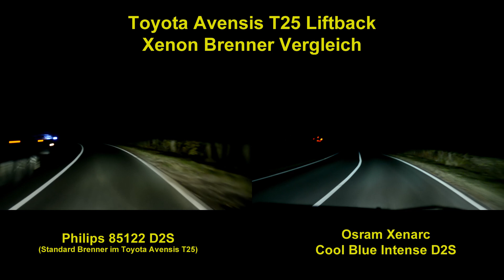Philips 85122 D2S vs. Osram Xenarc Cool Blue Intense D2S - Toyota Avensis Xenon Vergleich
Bei Amazon (Osram Xenarc Cool Blue Intense D2S)*
Bei Amazon (Philips 85122 D2S)*
Meine Meinung zu den Xenon Brennern "Philips 85122 D2S (4.600K)" (links) und "Osram Xenarc Cool Blue Intense D2S (bis 6.000 K)" (rechts) im Vergleich im Toyota Avensis T25.
Kamera: Nikon D7000, manueller Modus, Einstellungen (ISO, Blende, Weißabgleich) identisch.